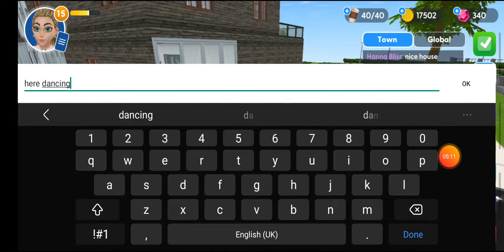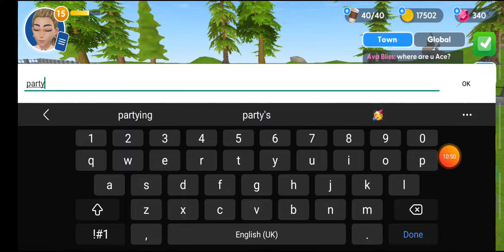15sayo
My second best game app,,,if i have a lot of ideas,,right away i play this game,,,decorating my house and upgrades same of my stuff,,,i love the game...Virtual Sim story